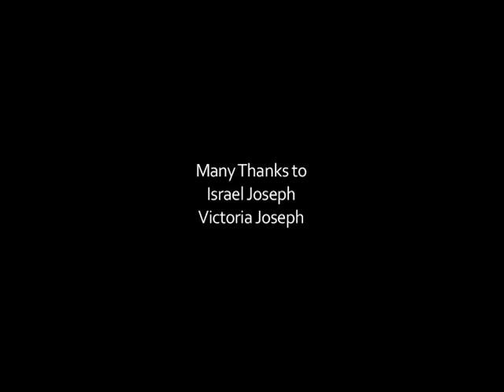Nom Fwigè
A day in the life of a Kalinago tree fern carver on the island of Dominica.

Paul Crask is the author of the Bradt guides to Dominica and Grenada.